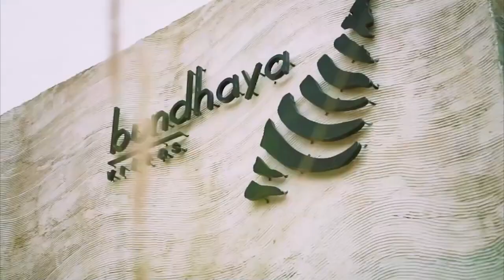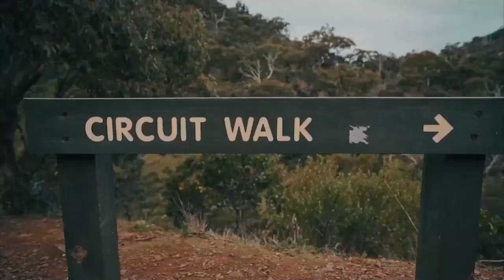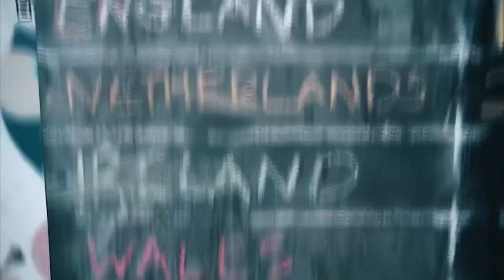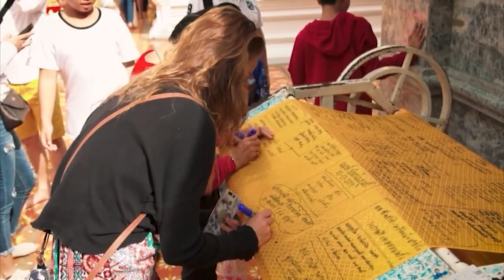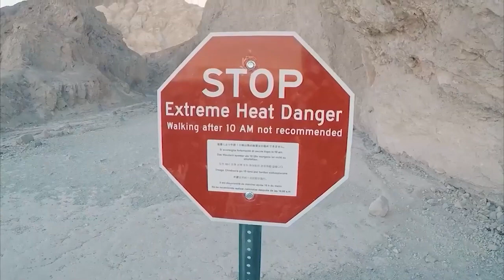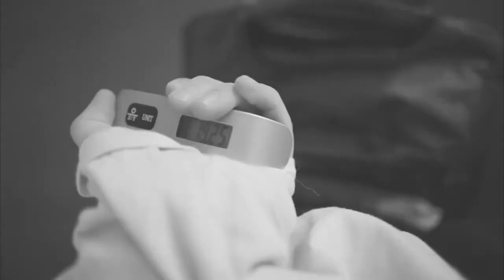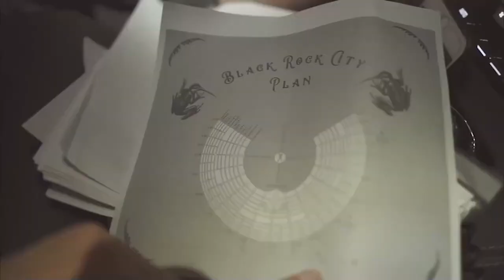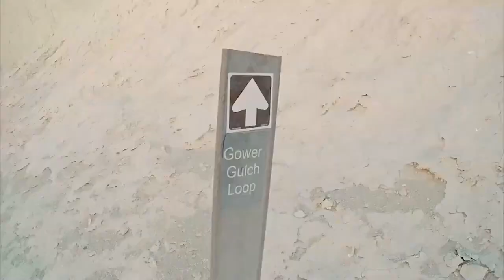Feeling Me 🌱 Ed Sheeran, Ariana Grande, Dua Lipa, Sia, Martin Garrix, The Chainsmokers Style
Yll Limani - Ke Pi Sonte Shume (Gon Haziri Remix)

Tobu, Bonalt & Hadi - Find Myself (ft. Tom Mårtensson) - Soul Tracks